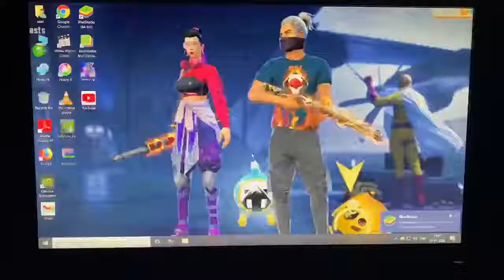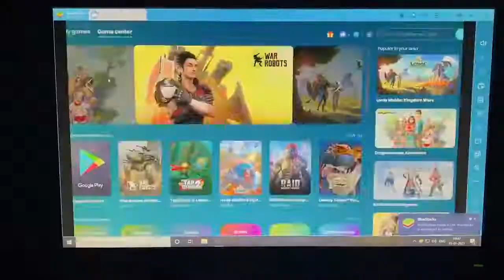MY FIRST GAMEPLAY ON PC ||FREE FIRE